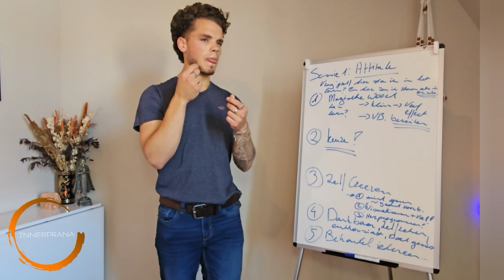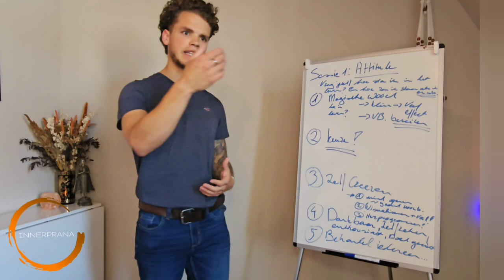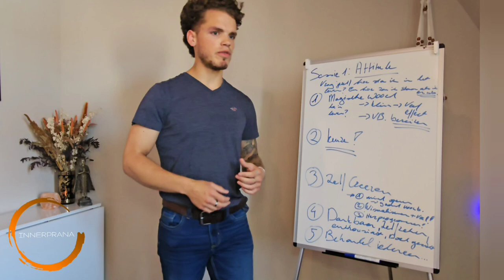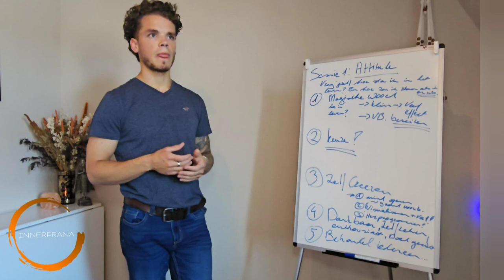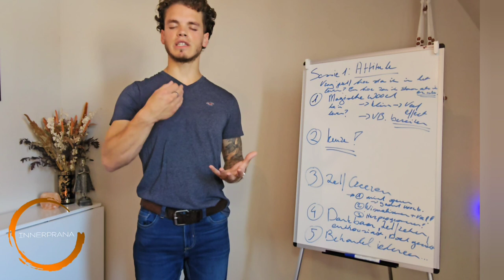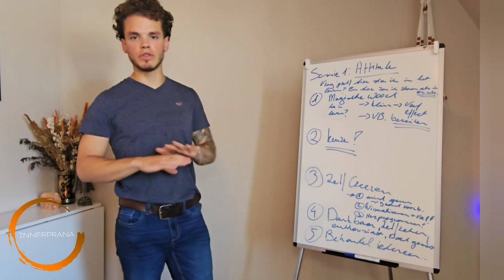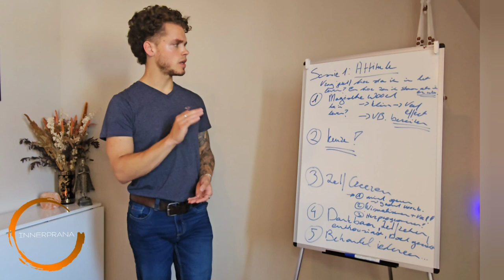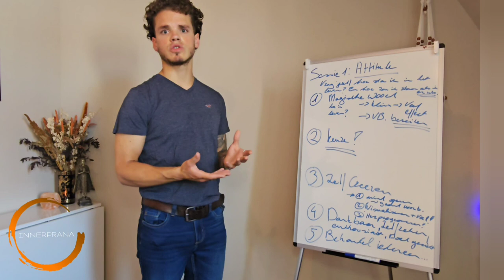Waarom attitude de basis is van een succesvol en gelukkig leven.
Dit is een eerste video in een reeks video's  die gelijk lopen met een traject dat ik aanbied waarbij ik je coach om uit te vinden wat jou doel is in dit leven,waarom ben je hier ? Wat wil jij doen met je tijd hier? En wat heb je te bekijken in jezelf om dit te realiseren. De eerste video gaat over attitude wat volgens mij de basis is van alles wat je doet en in deze video leg ik uit waarom. Het is de eerste video van dit type die ik maak, dus alle feedback naar verbetering is welkom !